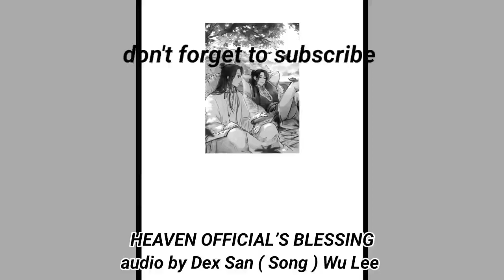Heaven officials blessing 16 to 21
Eight hundred years ago, Xie Lian was the Crown Prince of the Xian Le kingdom. He was loved by his citizens and was considered the darling of the world. He ascended to the Heavens at a young age; however, due to unfortunate circumstances, was quickly banished back to the mortal realm. Years later, he ascends again–only to be banished again a few minutes after his ascension.

Now, eight hundred years later, Xie Lian ascends to the Heavens for the third time as the laughing stock among all three realms. On his first task as a god thrice ascended, he meets a mysterious demon who rules the ghosts and terrifies the Heavens, yet, unbeknownst to Xie Lian, this demon king has been paying attention to him for a very, very long time.